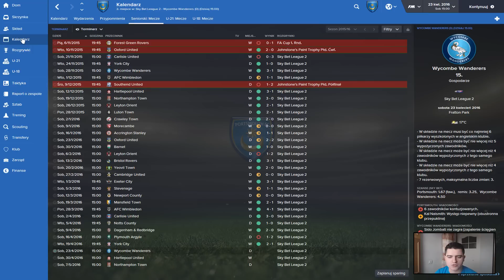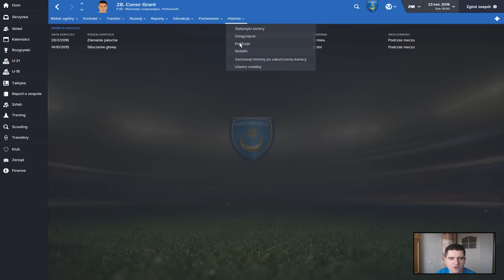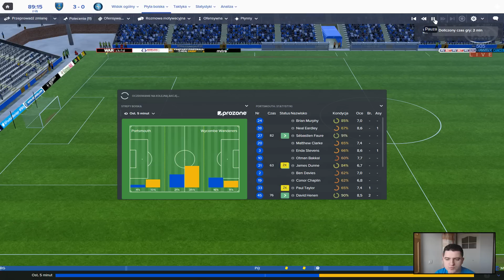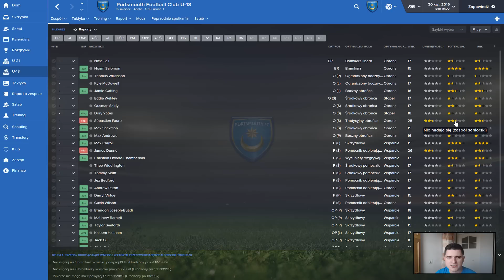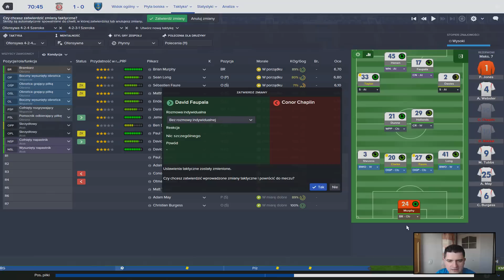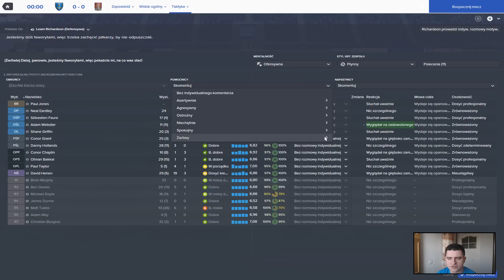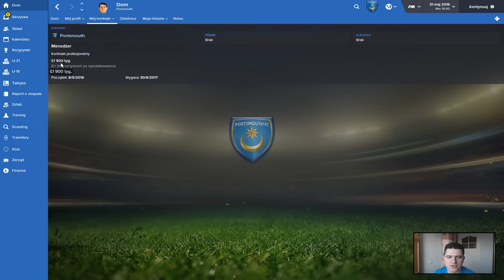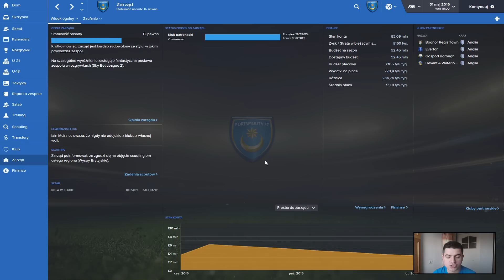Football Manager 2016 - FC Portsmouth #10 - Zwieńczenie sezonu!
Ostatnie trzy spotkania tego sezonu oraz podsumowanie całych rozgrywek! - to wszystko w dzisiejszym - 10 odcinku!